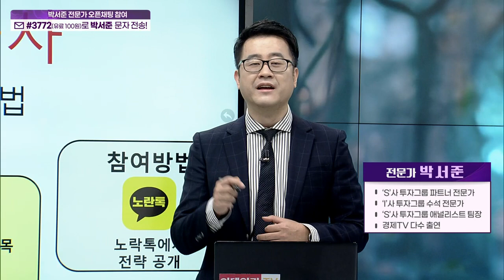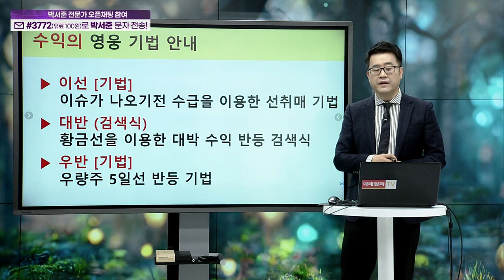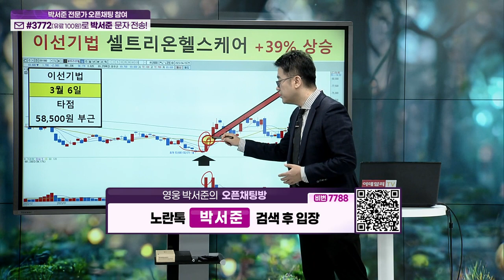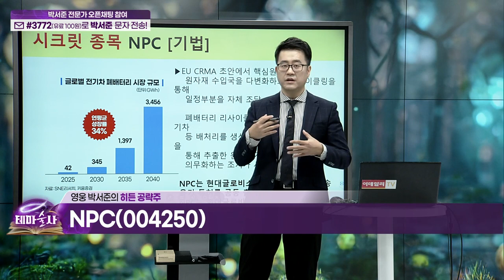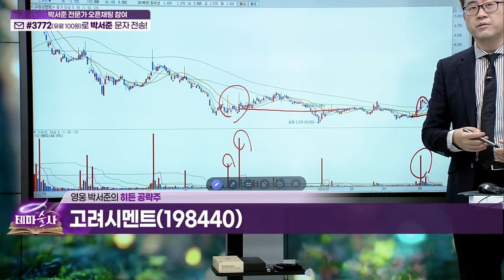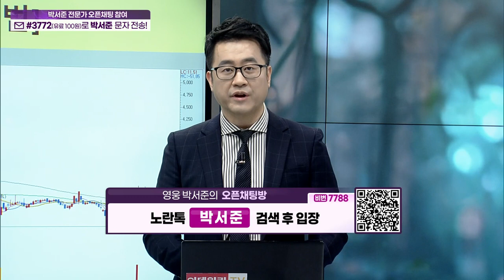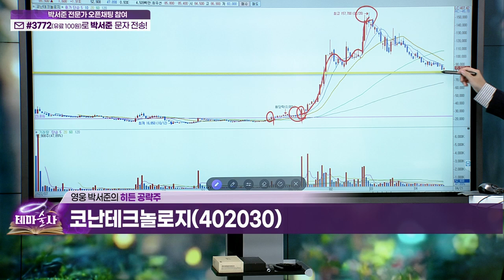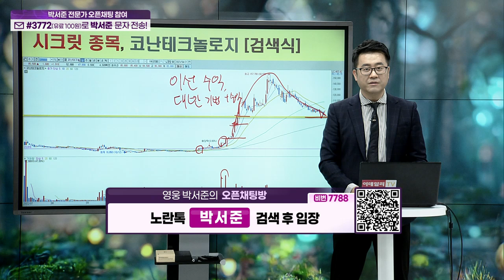테마술사 30회_(20230421)